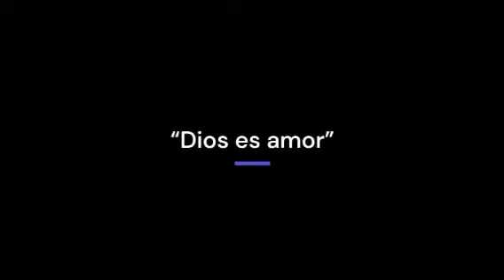Un Invitación de Bienvenidos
Hola, Hermanos en Cristo.
Somos el ministerio BIENVENIDOS NRO 3.
Bienvenidos es un retiro para hombres.
Que quieren tener un encuentro con Cristo cara a cara.
Tu parroquia San Lorenzo y Bienvenidos.
Te invita este 15 y 16 de junio. (Pasar la noche en nuestras instalaciones)
Para que asistas a nuestro retiro.
Bienvenidos es más que un fin de semana, Es una experiencia que cambiará tu vida, te esperamos.
Para más Información comunícate con Fernando (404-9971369) o Alejandro (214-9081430).